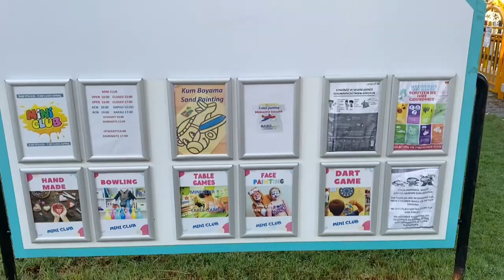Long Beach Club Nature -Didim ‘de konakladık ~ Bekirli Seyirler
5 gecelik konaklamamızdan memnuniyetimizi ve otelden kesitleri paylaşmaya çalıştık. İyi seyirler